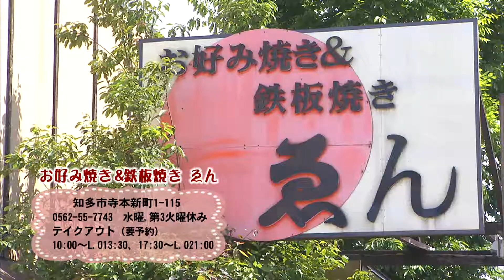ちたまるプレゼンツ！知多半島テイクアウト特集「ゑん」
メディアスがお送りするお出かけ情報バラエティ
「知多半島まるごとガイド　ちたまる」内
「ちたまるテイクアウトゴハン」でご紹介した知多半島の飲食店の
テイクアウトグルメをまとめてご紹介します！

紹介店舗：お好み焼き&鉄板焼き　ゑん
紹介内容：関西焼き豚玉

種類豊富な鉄板料理を楽しめる「お好み焼き、鉄板焼き　ゑん」。
小麦粉など8種類をブレンドした自慢のお好み焼き粉を使った粉物料理は
多くの地元住民に愛されています。
オススメは「関西焼き豚玉」。
現在お好み焼き業界では、甘口ソースが主流とされていますが
あえて辛口ソースを使っています。

店舗情報：知多市寺本新町1-115